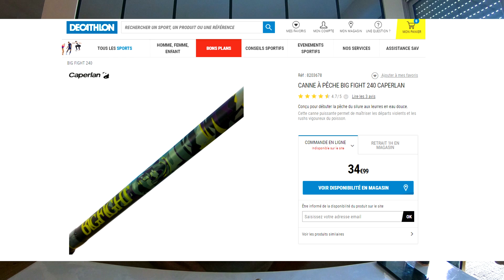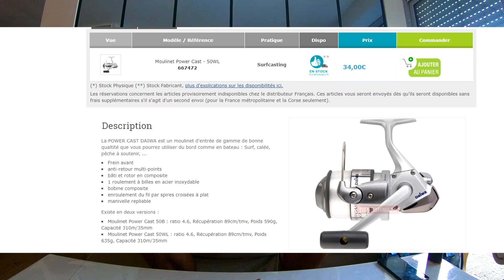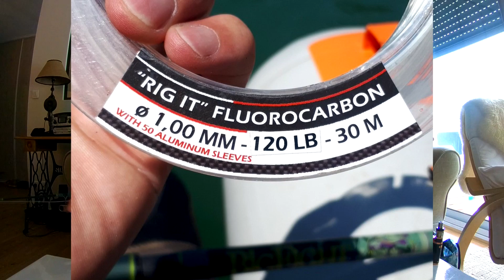(vidéo périmé) MES ANCIENNES CANNES POUR LE SILURE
🔵 Matériel utilisé : Go Pro 6 Black